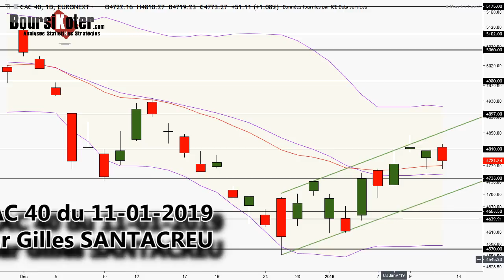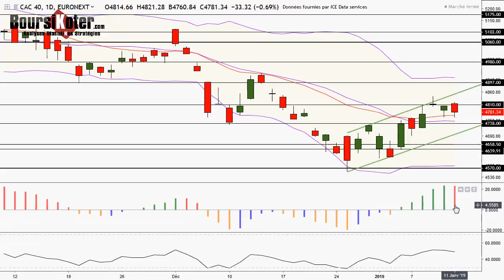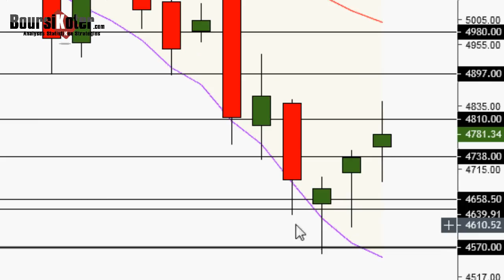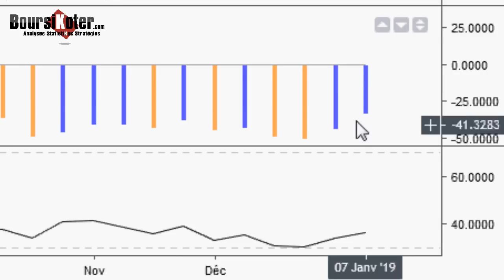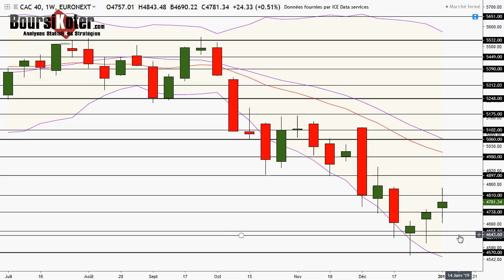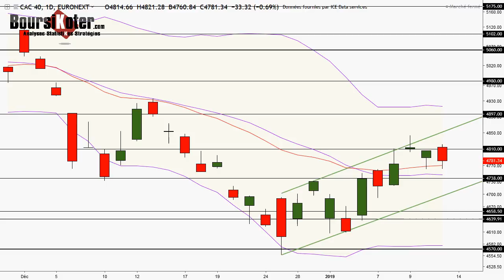CAC 40 Analyse technique du 11-01-2019 par boursikoter